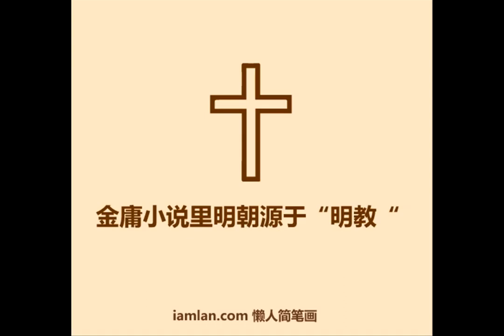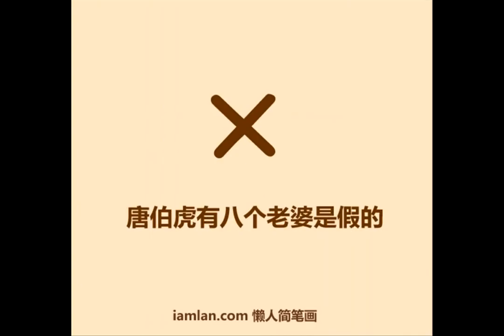1分钟看看明朝发生了哪些事